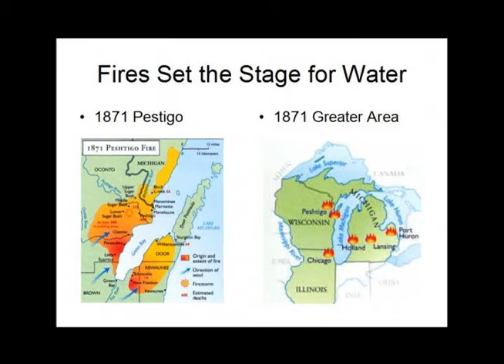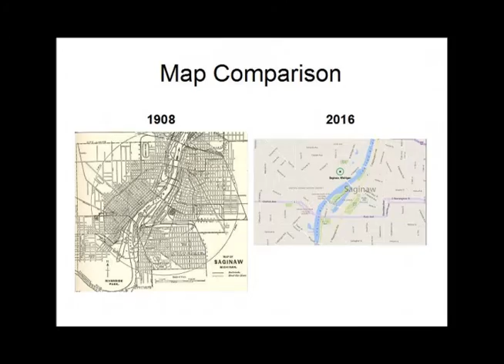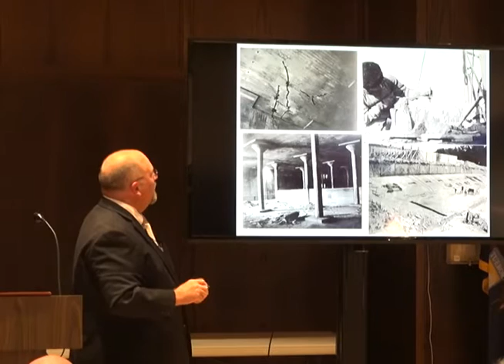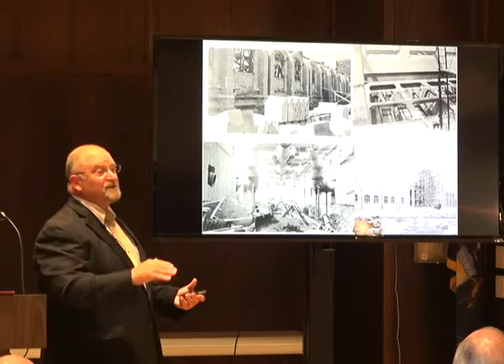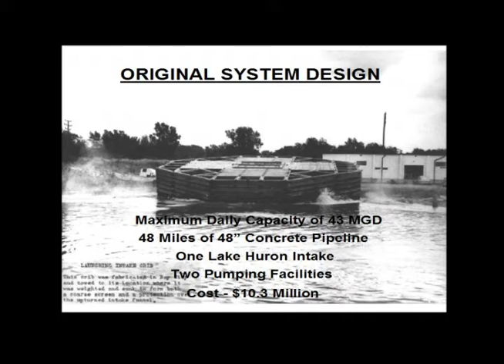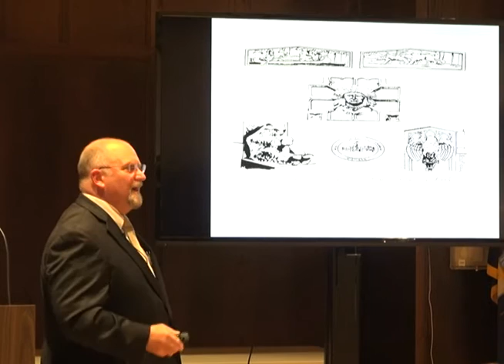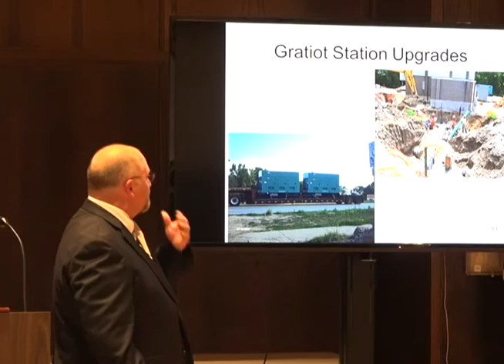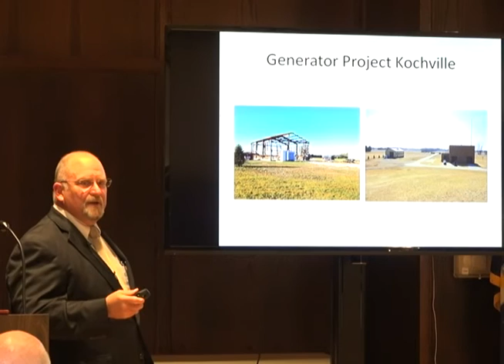History of the Saginaw Water System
The History of the Saginaw Water System explores the Saginaw Water System from it's origins in the 1800's, to the construction of the Water Treatment Plant in the 1920's, through more recent upgrades.